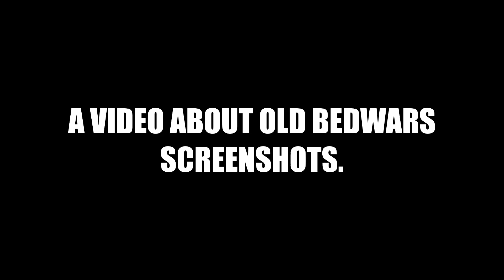OLD BEDWARS vs NOW...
OLD BEDWARS vs NOW... it has changed a lot.